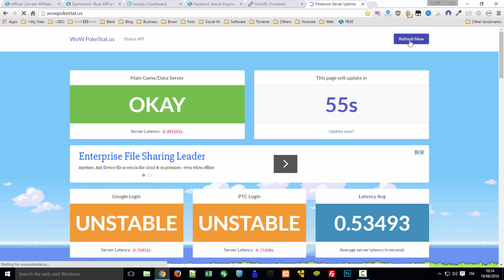PokeStatus - Pokemon Go Server Status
PokéStatus is a simple, beautiful script that allows you to create a server status website for the widely popular augmented reality game.

pokemon goanywhere
pokemon go apk
pokemon goanywhere android
pokemon go app
pokemon goal
pokemon goanywhere apk
pokemon goat
pokemon goa
pokemon go android
pokemon goanywhere reddit
pokemon go
pokemon go apk
pokemon go beta
pokemon go servers
pokemon go ban
pokemon global link
pokemon go tips
pokemon go teams
pokemon go cheats
pokemon go canada
pokemon go cp
pokemon go
pokemon go coins
pokemon go chart
pokemon go characters
pokemon go club
pokemon go candy
pokemon god
pokemon godra
pokemon go download
pokemon godra download
pokemon godzilla
pokemon godown
pokemon godra starter
pokemon god stone
pokemon godra walkthrough
pokemon godra rom
pokemon go eggs
pokemon goers
pokemon go
pokemon goes
pokemon go egg chart
pokemon goes viral
pokemon go eevee
pokemon go evolution
pokemon go europe
pokemon goes wrong
pokemon gif
pokemon go for android
pokemon gifts
pokemon go funny
pokemon go finder
pokemon go for ios
pokemon go fake gps
pokemon go forum
pokemon go faq
pokemon gogoat
pokemon go guide
pokemon go go
pokemon gogh
pokemon go game
pokemon gogoanime
pokemon go gym
pokemon goggles
pokemon go apk
pokemon gogear
pokemon go hack
pokemon go
pokemon go how to play
pokemon go help
pokemon go how to battle
pokemon go hk
pokemon ghost
pokemon go hack android
pokemon go highest cp
pokemon go how to join a team
pokemon go
pokemon go ios
pokemon go india
pokemon going apricorn
pokemon going crazy
pokemon go iphone
pokemon going for the gold
pokemon going going yawn
pokemon going for choke
pokemon go apk
pokemon go japan
pokemon go jek
pokemon go
pokemon go jokes
pokemon go joystick
pokemon gojika
pokemon go jolteon
pokemon gijinka
pokemon go jelly bean
pokemon go jailbreak
pokemon go
pokemon goku
pokemon gold
pokemon gokil
pokemon go kaskus
pokemon go korea
pokemon go keeps crashing
pokemon go oklahoma
pokemon go apk
pokemon go keeps freezing
pokemon gold
pokemon gold rom
pokemon gold cheats
pokemon gold and silver
pokemon golem
pokemon gold pokedex
pokemon gold walkthrough
pokemon gold gba
pokemon golder
pokemon goldeen
pokemon go map
pokemon go
pokemon go meme
pokemon go mew
pokemon gomalaysia
pokemon gmod
pokemon go mewtwo
pokemon game
pokemon go max cp
pokemon go apk
pokemon go
pokemon gone
pokemon gone wrong
pokemon go apk
pokemon go tips
pokemon go reddit
pokemon gone wild
pokemon go ios
pokemon google maps
pokemon goodra
pokemon goomy
pokemon google
pokemon google play
pokemon good against water
pokemon good against psychic
pokemon good against flying
pokemon good rod
pokemon google account
pokemon go
pokemon go plus
pokemon go apk
pokemon gopro
pokemon go pokedex
pokemon go pc
pokemon go play store
pokemon go pikachu
pokemon go ph
pokemon gopher
pokemon go
pokemon go apk
pokemon go quickspin
pokemon go quotes
pokemon go tips
pokemon go canada
pokemon go cheats
pokemon go plus
pokemon go android
pokemon go map
pokemon go reddit
pokemon gore
pokemon gorebyss
pokemon gordo
pokemon gorilla
pokemon go
pokemon groudon
pokemon go release date
pokemon go rarity
pokemon for reddit
pokemon god
pokemon go servers
pokemon go server status
pokemon go singapore
pokemon ghost
pokemon godra
pokemon gps signal not found
pokemon go stardust
pokemon gospel
pokemon go server issues
pokemon gotta catch em all
pokemon gothita
pokemon gotta catch em all song
pokemon go tips
pokemon gotta catch em all lyrics
pokemon gothitelle
pokemon gotcha
pokemon gothorita
pokemon go teams
pokemon gotta catch em all game
pokemon gourgeist
pokemon go update
pokemon go uk
pokemon go
pokemon go uae
pokemon goat
pokemon gounlock
pokemon go usa
pokemon goupix
pokemon gourgeist moveset
pokemon gov
pokemon government
pokemon gove
pokemon revision
pokemon go apk
pokemon gov uk
pokemon go valor
pokemon giovanni
pokemon go tips
pokemon go wiki
pokemon go
pokemon go watch
pokemon go weight
pokemon go wont load
pokemon go wallpaper
pokemon go world
pokemon gpx
pokemon go xp
pokemon go xl
pokemon go cheats
pokemon go xp per level
pokemon go xmod
pokemon go xposed
pokemon go xp chart
pokemon gpx file
pokemon gpx map
pokemon go
pokemon go youtube
pokemon gym
pokemon go yellow
pokemon go apk
pokemon guys
pokemon go yellow team
pokemon go your bag is full